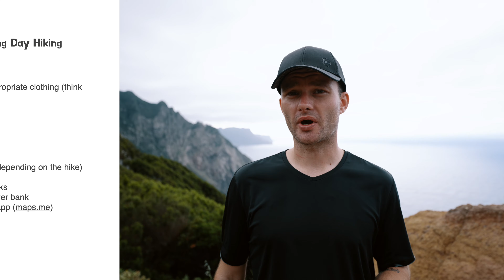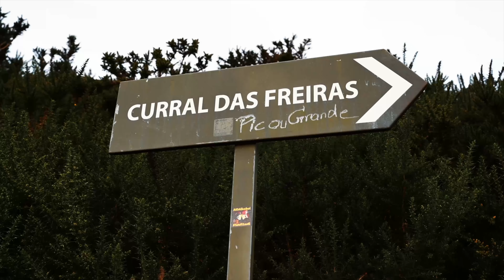TOP 5 MOUNTAIN TRAILS ON MADEIRA | Is Hiking on Madeira Worth the Hype?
Join us on a journey to discover Madeira's top hiking trails! This exciting adventure will lead us through stunning landscapes, challenging paths, and breathtaking views. Discover if hiking on Madeira lives up to its reputation. Whether you love hiking or simply appreciate nature, this video offers valuable insights into the beauty of Madeira's mountain trails. Get ready to be amazed by the natural beauty, peace, and thrilling experiences that await you on this incredible island. Watch now and decide: Is hiking on Madeira really worth all the excitement?